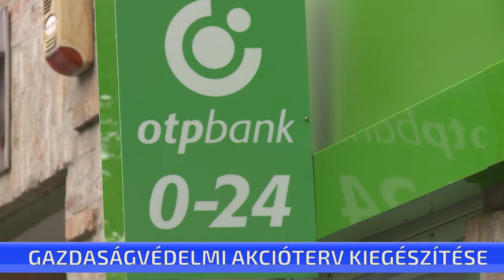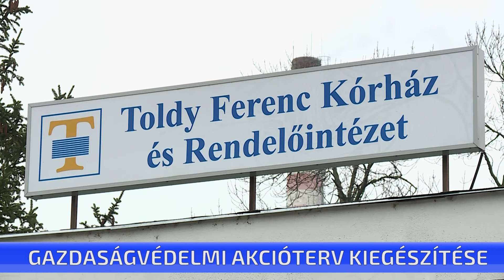Gazdaságvédelmi akcióterv kiegészítése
A családok és a vállalkozások védelme érdekében a kormány a gazdaságvédelmi akcióterv kiegészítéséről rendelkezett - jelentette be Orbán Viktor miniszterelnök szombaton a Facebook-oldalán közzétett videóban, amelyben négy döntést ismertetett.